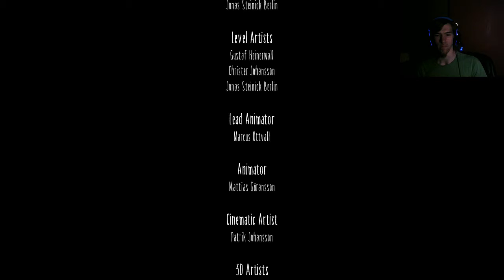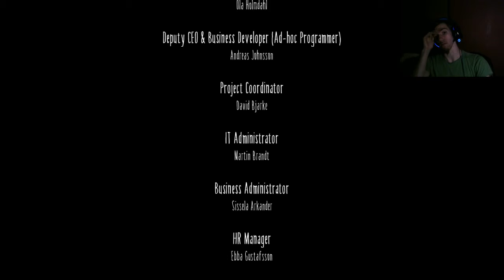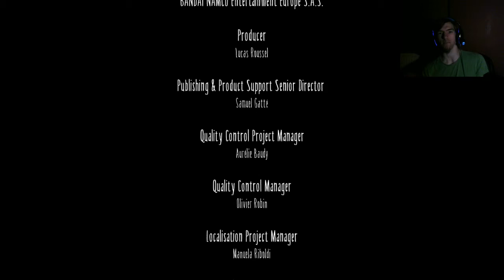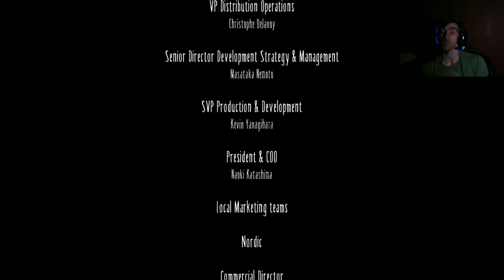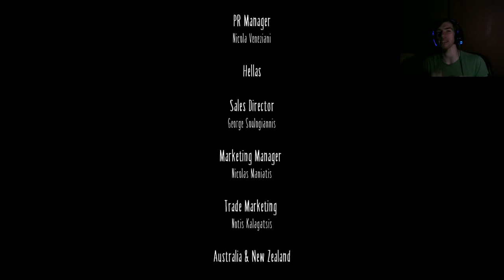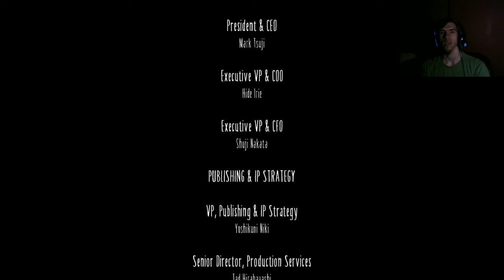Let'splay Little Nightmare Part 6 Die Finale begegnung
Im letzten Part haben wir neue Infomationen bekommen und zwar waren wir die ganze zeit über auf einem großen Schiff auf dem Meer und mussten feststellen das wir noch mehr in gefahr waren als ohne hin schon nun müssen wir uns dieser Menschliche Gestalt anschauen und vll finden wir heraus was das für eine Welt ist